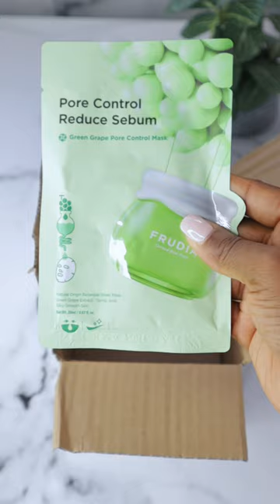YesStyle Unboxing & My Love for Korean Skincare 💖💖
YesStyle haul + Night Routine

TONER
Coxir - Black Snail Collagen Toner

ESSENCE
Benton - Snail bee high content essence

EYE CREAM
AXIS-Y Vegan Collagen Eye Cream

SERUM
Aestura Blemish calming serum

MASK
Frudia Pore Control Reduce Sebum